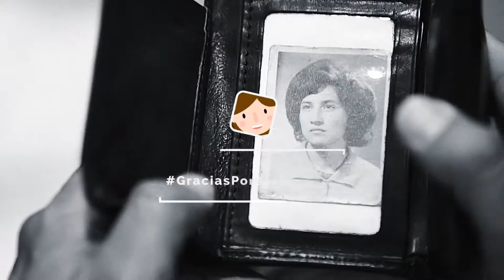GraciasPorSerMiMamá: un mensaje desde la Alcaldía Mayor de Bogotá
¿Cuál es el recuerdo más valioso que llevas de tu mamá todos los días?